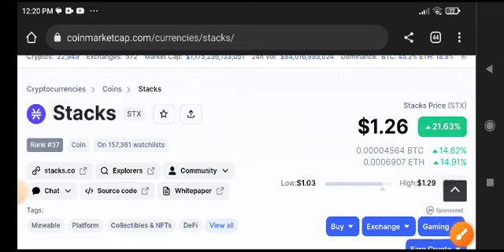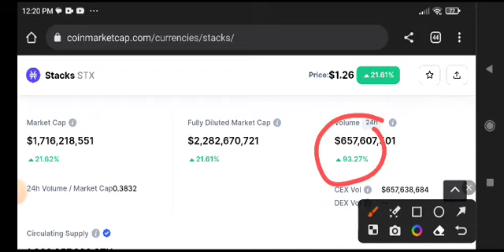Stacks News Today! STX Coin Price Prediction Today